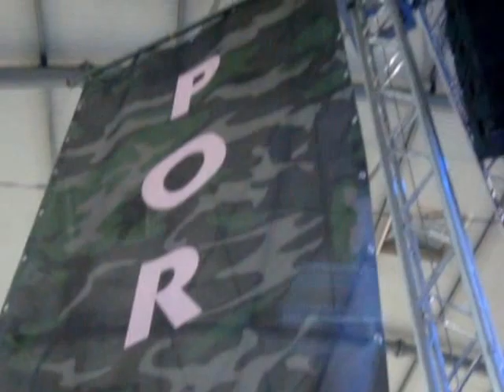TRILLANTI 16NOV15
RAFFAELLA CON "HIP HOP"_SCHOOL, MATTIA E MARIACARMEN CHE "PIZZICANO". CHE ROBA...BRAVISSIMI QUESTI CIOCIARI DOC CHE ESPORTANO LA CLASSE ARTISTICA DELLE NOSTRE TERRE. VERE ECCELLENZE!!!...